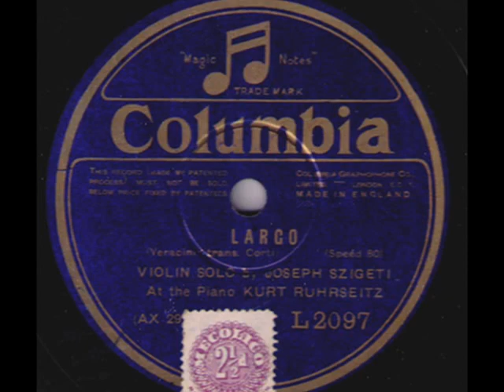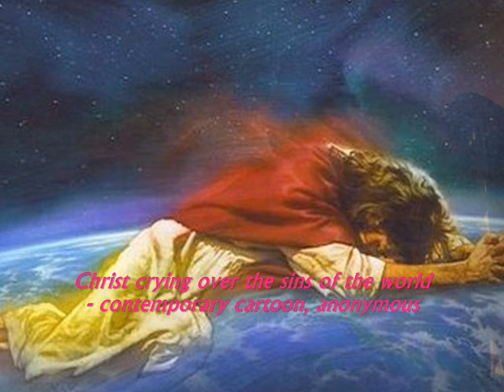Easter 2018: Christ's Passion with Joseph Szigeti, violin - Largo (Veracini), c. 1930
Largo (Veracini) - Violin solo by Jopseph Szigeti, at the Piano Kurt Ruhrseitz, Columbia c. 1930 (UK)

NOTE: Today , on the Great Friday, when we are entering the  Day of the Christ's Passion, I would like to celebrate it also in this channel. This clip  presentes the Christ's Passion step by step, using the thrilling music of old Italian master Veracini played by one of the greatest violinists of the 20th century - Joseph Szigeti from Hungary. Music is accompanied by selection of the Passion-art created today and in past ages by some great artists.

On this occasion, I submit my best wishes to all those who visit this channel, especially to my old friends here. Happy Easter!